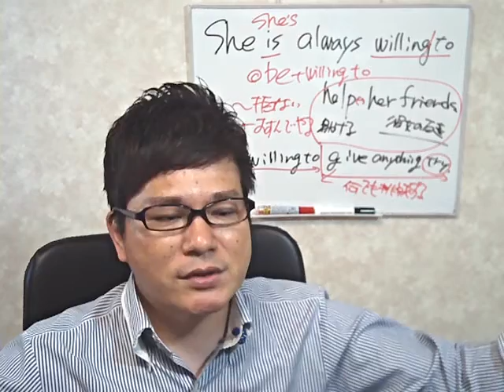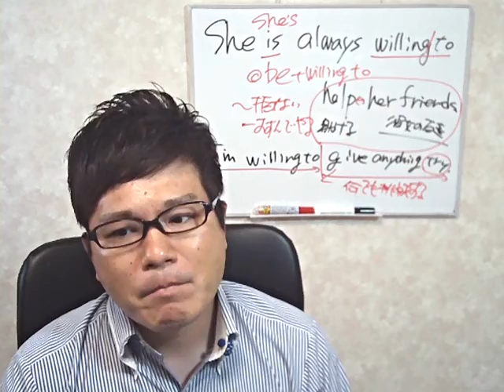英語初心者超最速勉強法！115回目【モチベーションの上げ方は？「I am a genius! と叫ぶ！】最速英会話でネイティブを目指す！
115回目の今回・フリートーク30回目はモチベーションの上げ方。理由はどうあれ、最初っから英語が大好きで！勉強している、という人は一部じゃないでしょうか。きっかけは人それぞれで、やっているうちにやりがいを見つけたり達成感を感じたりで続けていると思います。だからこそ、イライラしたり意気消沈したりもするわけで、そんな時どうやっているのかを紹介しています。このチャンネルは英語を勉強したい初心者向けのチャンネルです。英語は100％発音！中学英語も話せない、46歳の超英語初心者社会人が0から英会話の勉強を始めて実践しているドキュメンタリーです。英会話スクールに挫折したり、英会話テキストも何をすればいいかわからない。オンライン英会話は興味はあるけどちょっと怖い。実際効果を感じなくて途中でやめてしまった・・・。そんな方に最適の勉強法です。一緒に成長していきましょう！

Englishbeginnerstudy Englishpronunciationtips Englishconversationbeginner study#Englishconversationpronunciationpractice#Englishconversationpronunciationtips#モチベーションアップ#やる気

【関連動画】
■【人称代名詞の独立所有格の瞬間英作文！】英語初心者が最速でネイティブを目指す英語が話せない人のための勉強法！
■【人称代名詞の所有格・瞬間英作文】英語初心者が最速でネイティブを目指す勉強法！
■【t ・d・ nの発音を極める！】英語超初心者のための、英会話ド素人による、英語勉強したい人のための動画！
■【thin/thisの発音練習で英語耳に！】英語初心者が最速でネイティブを目指す勉強法！
■英語初心者超最速勉強法！【フリートーク・英語勉強しなかった後悔と英語できればつぶしがきく！！】最速英会話でネイティブを目指す！
■ネイティブ英語・リスニング練習　クイズ感覚でリスニング力を鍛えよう